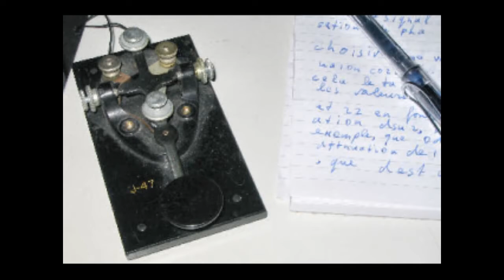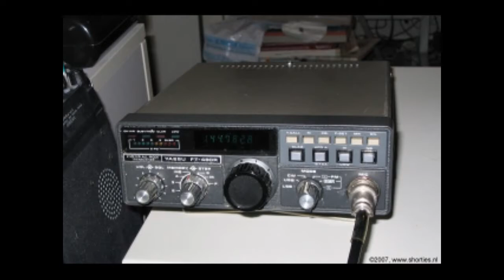Daily Minutes 27 oktober 2019: Muizen verjagen met HF - ActivityPubopen source social media protocol